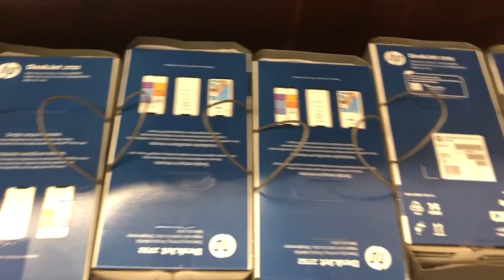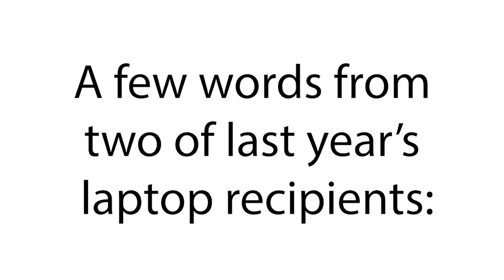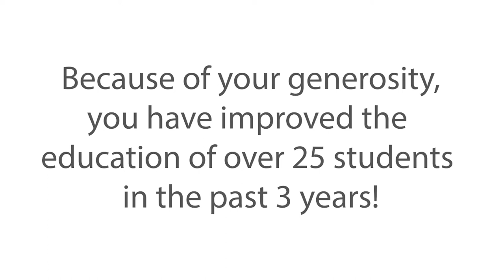Fisher Potter Hodas Laptop 2020 - Thank You!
Thank you so much to the Fisher Potter Hodas Law Firm for another year of granting a number of our students with brand new laptops and printers. Your continued support is greatly appreciated!